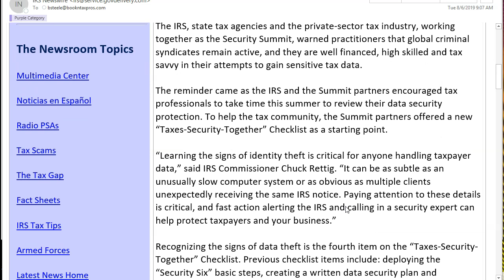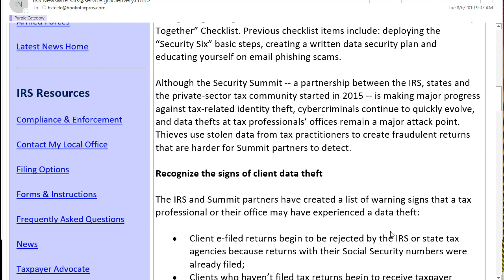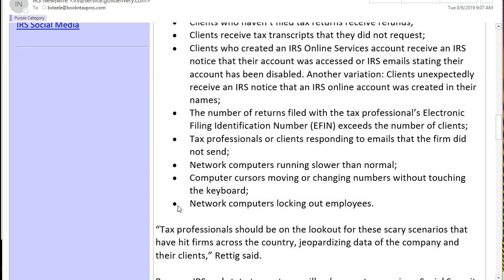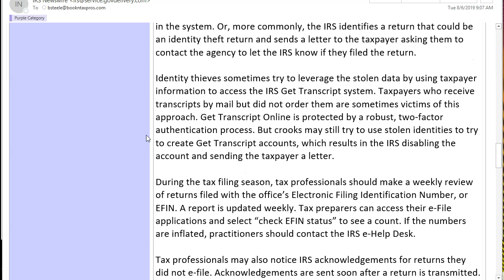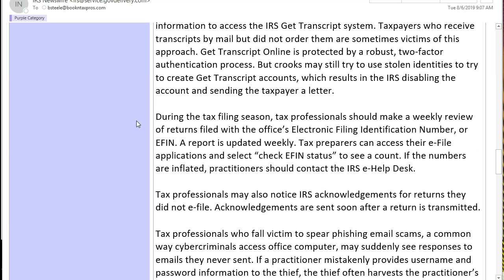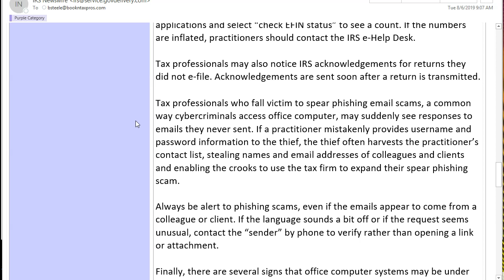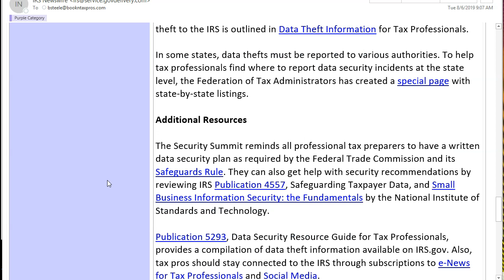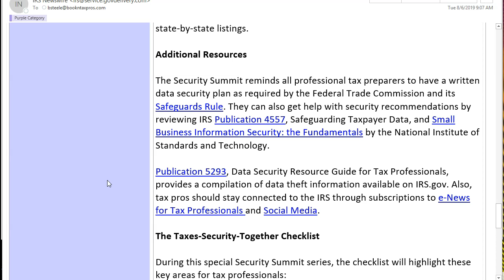Tax Security Checklist Step 4 IRS Newswire 2019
Tax Security 2.0 – A “Taxes-Security-Together” Checklist – Step 4

IRS, states and industry offer tips to tax professionals on spotting signs of client data theft
WASHINGTON — The Internal Revenue Service and its Security Summit partners today urged tax professionals to learn the tell-tale signs that their office may have experienced a data theft that resulted in fraudulent tax returns being filed in their clients’ names.
The IRS, state tax agencies and the private-sector tax industry, working together as the Security Summit, warned practitioners that global criminal syndicates remain active, and they are well financed, high skilled and tax savvy in their attempts to gain sensitive tax data.
The reminder came as the IRS and the Summit partners encouraged tax professionals to take time this summer to review their data security protection. To help the tax community, the Summit partners offered a new “Taxes-Security-Together” Checklist as a starting point.
“Learning the signs of identity theft is critical for anyone handling taxpayer data,” said IRS Commissioner Chuck Rettig. “It can be as subtle as an unusually slow computer system or as obvious as multiple clients unexpectedly receiving the same IRS notice. Paying attention to these details is critical, and fast action alerting the IRS and calling in a security expert can help protect taxpayers and your business.”
Recognizing the signs of data theft is the fourth item on the “Taxes-Security-Together” Checklist. Previous checklist items include: deploying the “Security Six” basic steps, creating a written data security plan and educating yourself on email phishing scams.
Although the Security Summit -- a partnership between the IRS, states and the private-sector tax community started in 2015 -- is making major progress against tax-related identity theft, cybercriminals continue to quickly evolve, and data thefts at tax professionals’ offices remain a major attack point. Thieves use stolen data from tax practitioners to create fraudulent returns that are harder for Summit partners to detect.
Recognize the signs of client data theft
The IRS and Summit partners have created a list of warning signs that a tax professional or their office may have experienced a data theft:
• Client e-filed returns begin to be rejected by the IRS or state tax agencies because returns with their Social Security numbers were already filed;
• Clients who haven’t filed tax returns begin to receive taxpayer authentication letters (5071C, 4883C, 5747C) from the IRS to confirm their identity for a submitted tax return.
• Clients who haven’t filed tax returns receive refunds;
• Clients receive tax transcripts that they did not request;
• Clients who created an IRS Online Services account receive an IRS notice that their account was accessed or IRS emails stating their account has been disabled. Another variation: Clients unexpectedly receive an IRS notice that an IRS online account was created in their names;
• The number of returns filed with the tax professional’s Electronic Filing Identification Number (EFIN) exceeds the number of clients;
• Tax professionals or clients responding to emails that the firm did not send;
• Network computers running slower than normal;
• Computer cursors moving or changing numbers without touching the keyboard;
• Network computers locking out employees.
“Tax professionals should be on the lookout for these scary scenarios that have hit firms across the country, jeopardizing data of the company and their clients,” Rettig said.
Because IRS and state tax systems will only accept one unique Social Security number, taxpayers often discover they are a victim when they attempt to e-file and their tax return is rejected because a return with their SSN already is in the system. Or, more commonly, the IRS identifies a return that could be an identity theft return and sends a letter to the taxpayer asking them to contact the agency to let the IRS know if they filed the return.
Identity thieves sometimes try to leverage the stolen data by using taxpayer information to access the IRS Get Transcript system. Taxpayers who receive transcripts by mail but did not order them are sometimes victims of this approach. Get Transcript Online is protected by a robust, two-factor authentication process. But crooks may still try to use stolen identities to try to create Get Transcript accounts, which results in the IRS disabling the account and sending the taxpayer a letter.
During the tax filing season, tax professionals should make a weekly review of returns filed with the office’s Electronic Filing Identification Number, or EFIN. A report is updated weekly. Tax preparers can access their e-File applications and select “check EFIN status” to see a count. If the numbers are inflated, practitioners should contact the IRS e-Help Desk.
Tax professionals may also notice IRS acknowledgements for returns they did not e-file. Acknowledgements